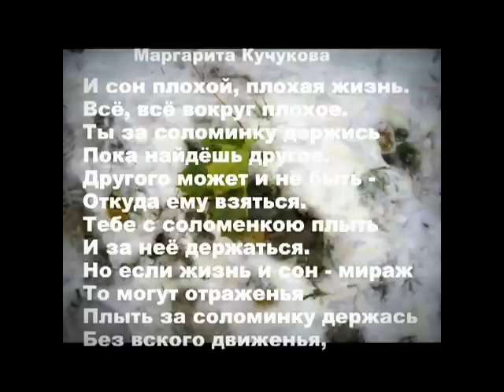Соломинка Кучукова Башкин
Маргарита Кучукова
И сон плохой, плохая жизнь.
Всё, всё вокруг плохое.
Ты за соломинку держись
Пока найдёшь другое.
Другого может и не быть -
Откуда ему взяться.
Тебе с соломенкою плыть
И за неё держаться.
Но если жизнь и сон - мираж
То могут отраженья
Плыть за соломинку держась
Без вского движенья,